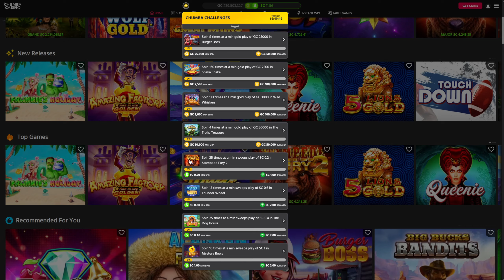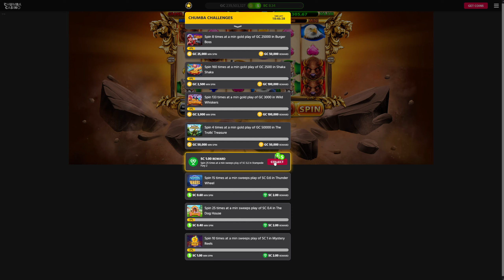Another shot at the Grand || Chumba online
Sigh. || Chumba online